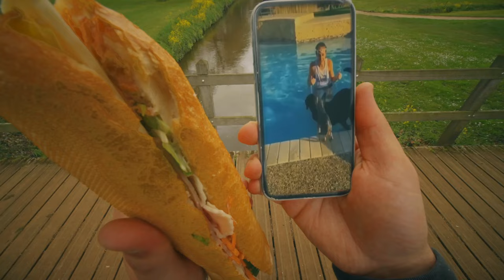Presque attrapé en train de surfer trop vite? Faites disparaître la preuve.🤭 Et mangez vos légumes.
Avec la 5G de Mobile Vikings, vous surfez à une vitesse irresponsable. Alors faites gaffe de ne pas vous faire choper. 😅😏